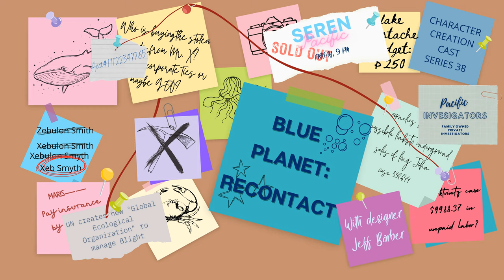Series 38.3 - Blue Planet: Recontact with Jeff Barber [Designer] (Discussion)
Welcome to the final episode of Series 38! This series we welcome Jeff Barber back to the studio to cover the brand new version of a game we covered 32 series ago, Blue Planet: Recontact, a sci-fi game about life on an alien, ocean world. This episode we have some remarkable discussion about the character creation process as well as some very insightful design discussion! Also, make sure to check the show notes for the Blue Planet Kickstarter page as well as the Reviews4Good campaign that Podchaser is doing this whole month of April! And don’t forget to stick around for the super sized outtakes!
Announcements:
Blue Planet: Recontact Kickstarter:
Leave us reviews in any, or all, of these places:
Character Creation Cast on Apple Podcasts (The best place to leave reviews for us)
Guests and Projects:
Jeff Barber @BiohazardJeff
Games discussed this episode:
Blue Planet: Recontact by Jeff Barber
Timestamps:
00:00:00 - Announcements
00:04:01 - Reintroductions and Characters
00:08:40 - D20 for your thoughts? - Where do your best design ideas come from?
00:12:16 - What do you look for in a system for character creation?
00:15:19 - How does character creation in this game stack up to other games, especially the original?
00:27:44 - How did the tracks come about?
00:30:27 - How does the process of character creation set expectations for play?
00:41:21 - Discussing the intention behind the design of the character sheets.
00:49:50 - Biggest flaws/best parts of character creation?
00:53:53 - Fanfic!
01:02:28 - Take it up a level! - How does a character level up?
01:09:42 - What sort of effect do these mechanics have on the narrative?
01:10:49 - Final thoughts and Kickstarter Details
01:13:50 - Episode Closer
01:14:44 - Call to Action
01:22:34 - Credits
01:24:29 - Show Blurbs - Session Zero
01:25:12 - Outtakes
Transcripts
Clip 1: Diving In The Oceans Of Kepler by MusicLFiles
Our Podcast:
Character Creation Cast: